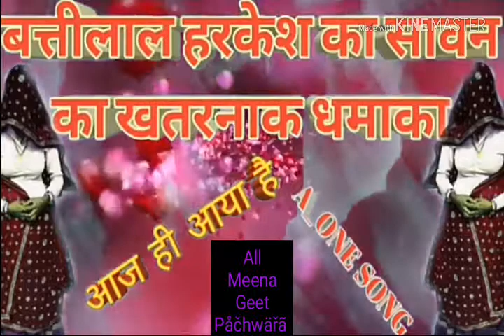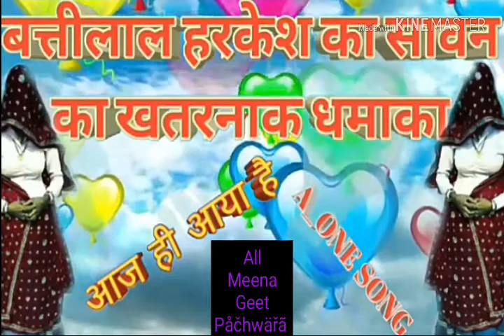दिल राख तो राख गजब को मेव आवेगो l सावन के मस्त नए गीत l बत्तीलाल हरकेश के नए धमाका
All Meena Geet pachwara